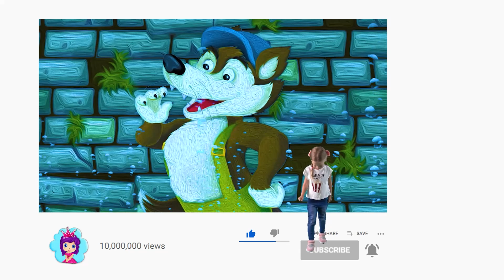Die Schöne und das Biest | Märchen für Kinder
Die Schöne und das Biest. Dies ist eines der beliebtesten Märchen für Kinder! Genießen Sie diese erstaunliche Geschichte auf dem Kanal "Märchen für Kinder".